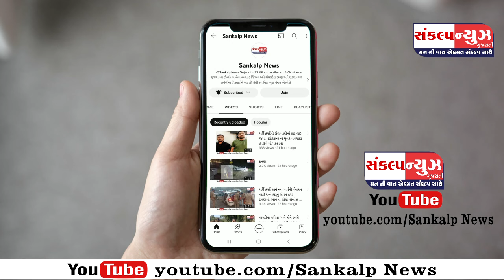પારડી હાઇવે બ્રિજ ઉપર કન્ટેનર ચાલકે બ્રેક મારતા પાછળથી ટેલર ધડાકાભેર અથડાતા ખૂરદો બોલાયો